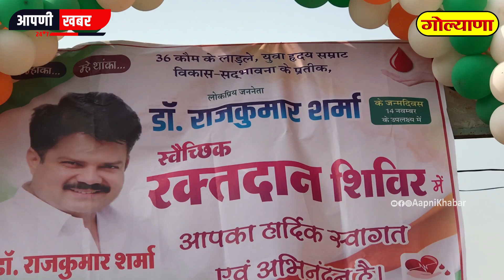गोल्याना मे रक्तदान शिविर लगाकर मनाया डॉक्टर राजकुमार शर्मा का जन्मदिन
वीडियो को पूरा देखें और कमेंट बॉक्स में सुझाव जरूर दे

Produced By    :   Aapni khbhr
Reporter           : Sanjay kumawat
Edited  By         :  Deepak kumawat